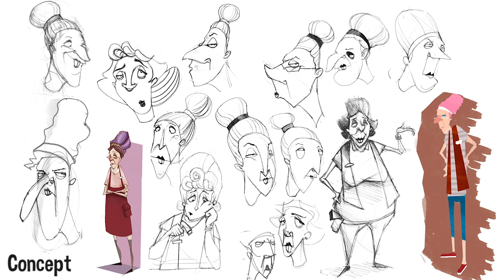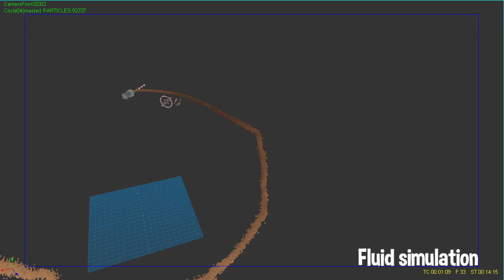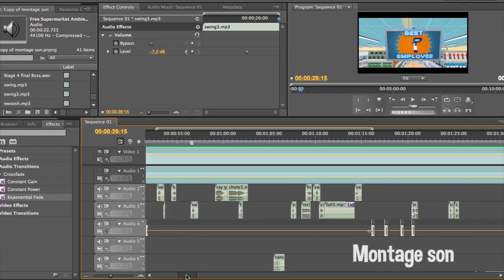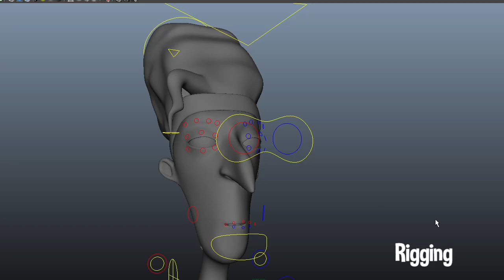Making of "Cashier Fight" 3D Animated Short HD 2014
3D Animated Short HD "Cashier Fight" 2014

Ginette and Josiane, two cashiers are getting bored at work when an annoucement is made to be the employee of the month. They have to scan the most articles to win.

Short animation movie made between January 2014 and June 2014 at the school LISAA (Paris) by :

Le Making of a été fais par Guillaume Martinet